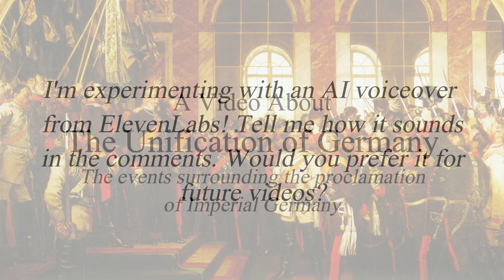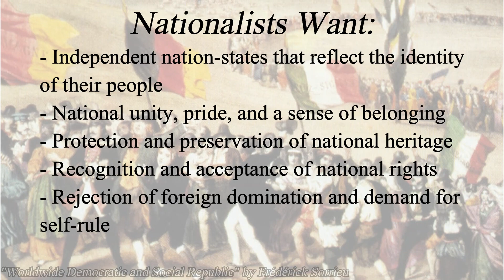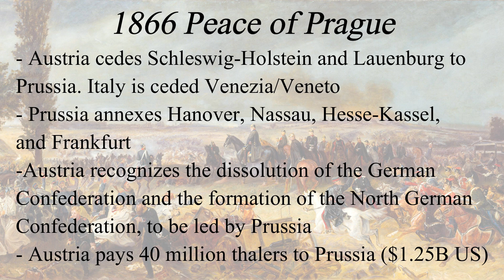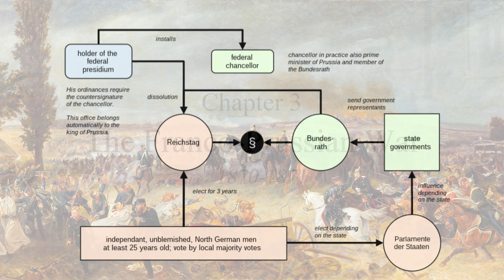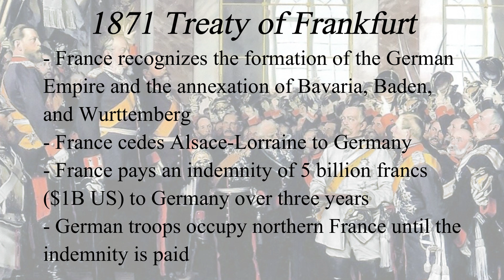Unification of Germany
Under the leadership of Chancellor Otto von Bismarck and the Prussian kings, a united Germany arose in 1871 like a phoenix from a patchwork of smaller German states.

Victoria 2 OST - Johans Waltz
Victoria 2 OST - Inventions
Victoria 2 OST - Russia 1917
Victoria 2 OST - Poverty

*Bibliography/Further Reading*
- Britannica, T. Editors of Encyclopaedia (n.d). “Liberalism”. Encyclopedia Britannica.
- Lumen Learning (n.d.) “The German Confederation”.
- Sherry, B (n.d.) “The World Revolution of 1848”. Khan Academy.
- Britannica, T. Editors of Encyclopaedia (2014, May 19). “Frankfurt National Assembly”. Encyclopedia Britannica.
- Britannica, T. Editors of Encyclopaedia (2018, December 28). “German-Danish War”. Encyclopedia Britannica.
- Encyclopedia.com (2018, May 18). "Austro-Prussian War ." Encyclopedia of Modern Europe: Europe 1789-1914: Encyclopedia of the Age of Industry and Empire.
- Encyclopedia.com (n.d.) "North German Confederation". The Columbia Encyclopedia, 6th ed.
- Britannica, T. Editors of Encyclopaedia (2023, April 7). “Franco-German War”. Encyclopedia Britannica.

*Timestamps*
00:00 - Intro
00:52 - Europe and Germany in the 19th Century
04:33 - The Journey of Prussian Hegemony
07:23 - Franco-Prussian War
10:11 - Three Hurrahs for Germany!
12:29 - Conclusion